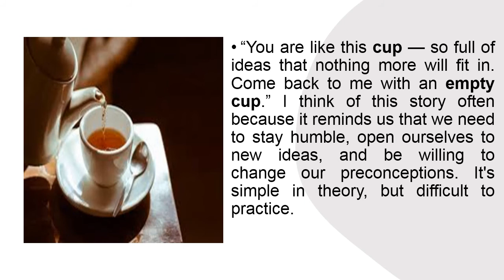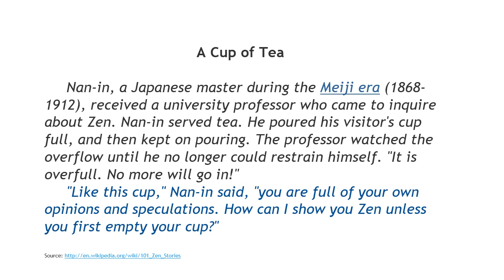empty your cup